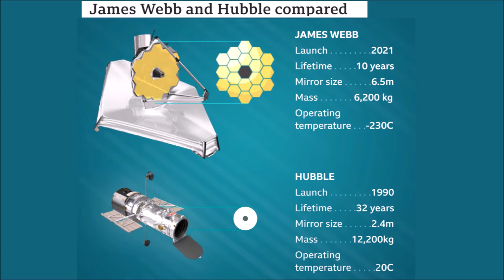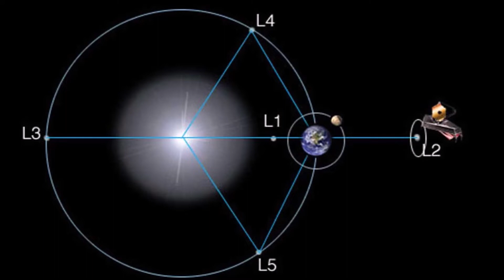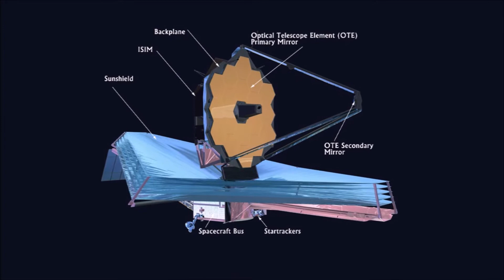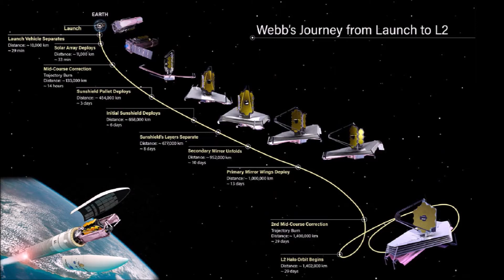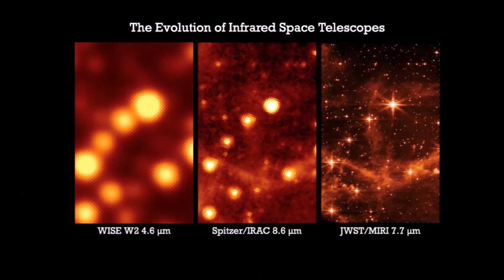Teleskop Jamesa Webba - 18 zaujímavých faktov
Ahoj pozemšťania. V tomto videu sa detailnejšie mrkneme na teleskop Jamesa Webba.